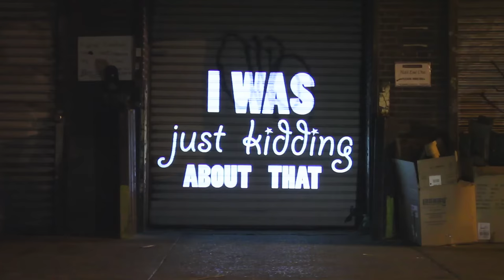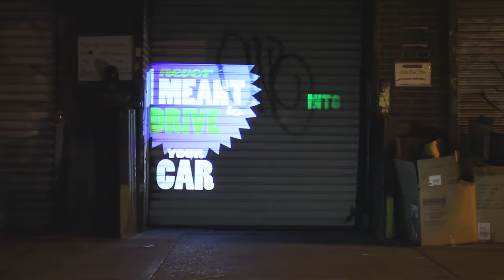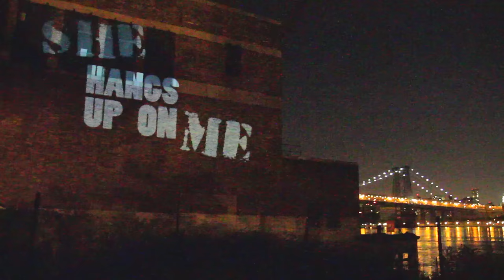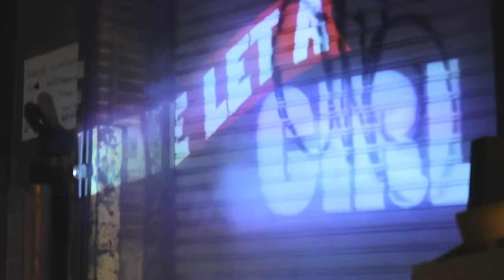Cobra Starship: Fool Like Me (LYRIC VIDEO)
Cobra Starship's lyric video for 'Fool Like Me' featuring The Plastiscines from the album, Night Shades - available now on DCD2 Records / Fueled By Ramen.

LYRICS
Your daddy always said you should stay away from
A fool like me, a fool like me
And when your momma sees me callin' on your telephone
The bitch hangs up on me
Huh!?

Remember that time I blew your mailbox up
I was just kidding about that (kidding about that)
I'm sorry that I hit your dog with my bike
But he's still got three legs (he's gonna be just fine)
And baby, baby I ain't too sure that
I know how to change anymore
But
This I know for sure..
I just got eyes for you
Even though your friends say: Oh my God, how can she be with him?
Oh my God leave his ass!

And when your momma sees me callin' on your telephone, she hangs up on me
That bitch hangs up on me
Yeah I know
That I'm a grown ass man
Who still acts like an idiot
But Lord he must have been in a good mood the day
He let a girl like you
Choose to take a fool like me

I never meant to drive your car into that tree
I'm still real sorry about that (sorry about that)
And I know I can't get it right
But I would do anything, anything
For my
Baby, baby you ain't too sure that
But
This you know for sure...

How can she be with him?
Oh my God!
Oh my God
Leave his ass!